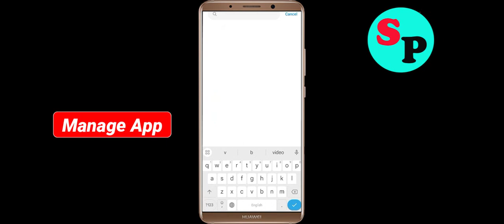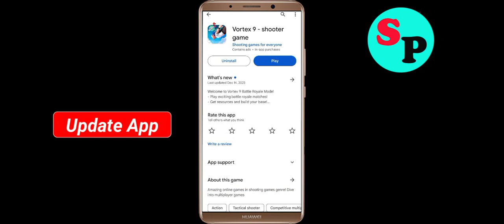How to Fix Vortex 9 Unfortunately Has Stopped Problem Solution in Android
In this video Section, i will show you how to fix / Solve Vortex 9 Unfortunately, Has Stopped Problem in Android & Ios Mobile. If you are facing same problem in your mobile then it will help you to get rid of this error.